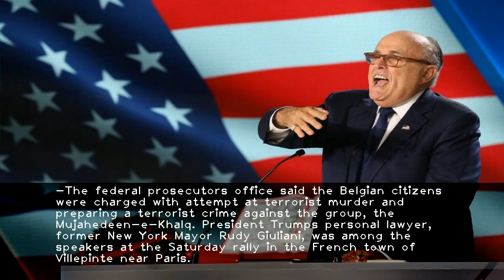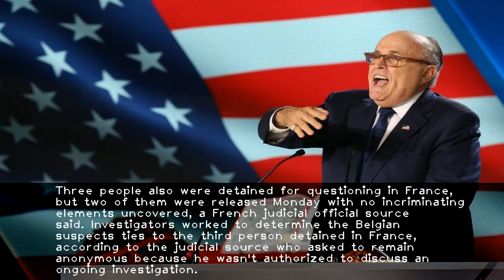Belgian couple charged with plotting 'terrorist attack' at French rally attended by Rudy Giuliani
-The federal prosecutors office said the Belgian citizens were charged with attempt at terrorist murder and preparing a terrorist crime against the group  the Mujahedeen-e-Khalq. President Trumps personal lawyer  former New York Mayor Rudy Giuliani  was among the speakers at the Saturday rally in the French town of Villepinte near Paris.Investigators who stopped the couple Saturday and searched their car found about half a kilogram of TATP explosives and a detonator  federal magistrate Eric Van der Sijpt said.That could cause a sizeable explosion  considerable bloodshed and widespread panic in a crowd that was estimated to have reached 25 000 people.We can say we arrested them just in time  Van der Sijpt told The Associated Press.As well as Iranian exiles  there were several American speakers at the event in a packed hall at an exhibition center north of Paris.They were planning a terrorist attack at a conference. I don't know if they were targeting somebody special  Van der Sijpt said.A man detained in Germany appeared to be an Iranian diplomat from Vienna  Van de Sijpt said. The Mujahedeen-e-Khalq quickly sought to implicate the Iranian government.Iranian Foreign Minister Javad Zarif called the allegations of a foiled extremist plot a ploy.How convenient: Just as we embark on a presidential visit to Europe  an alleged Iranian operation and its plotters arrested   Zarif said in a Twitter message. Iran unequivocally condemns all violence  terror anywhere.Iranian President Hassan Rouhani began a two-day visit to Switzerland on Monday and is expected to travel to Austria next.The Mujahedeen-e-Khalq  widely known as MEK  is an exiled Iranian opposition group detested by the Islamic Republic of Iran. The formerly armed group had been on European Union and U.S. terrorism lists before being taken off both lists. The weekend rally had sought to plant the seeds for regime change in Iran.Regime change in Iran is within reach as never before  leader Maryam Rajavi said at the event.The Belgian prosecutors office said Belgian security services  France's domestic intelligence service and German judicial authorities had been instrumental in preventing another terror attack in France.Police raided five homes after the couple was detained but did not disclose if they found additional evidence.Three people also were detained for questioning in France  but two of them were released Monday with no incriminating elements uncovered  a French judicial official source said. Investigators worked to determine the Belgian suspects ties to the third person detained in France  according to the judicial source who asked to remain anonymous because he wasn't authorized to discuss an ongoing investigation.Trump's recent appointment of John Bolton  who spoke at a MEK rally before he became national security adviser  and Giuliani  a regular MEK headliner  are seen as moves that could strengthen the group's bid for U.S. backing.TATP  the explosive that Belgian authorities said was found in the suspects car  has been used in several terror attacks in Europe in recent years  including the 2016 bombings in Brussels that killed 32 people.